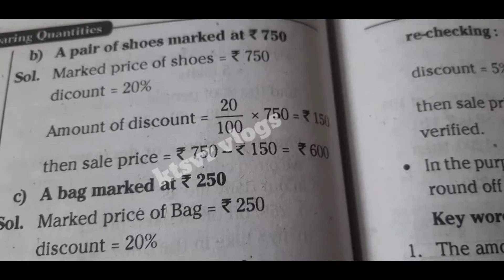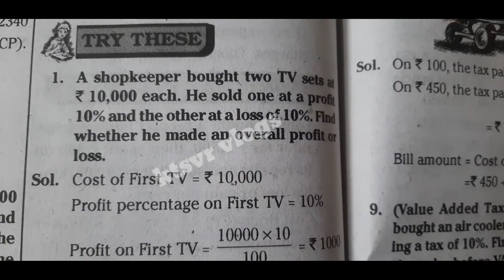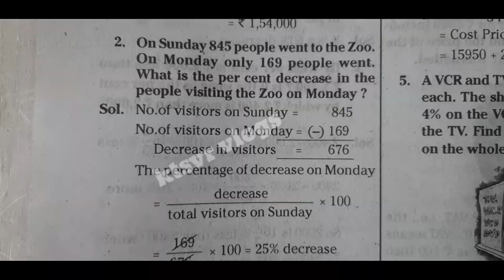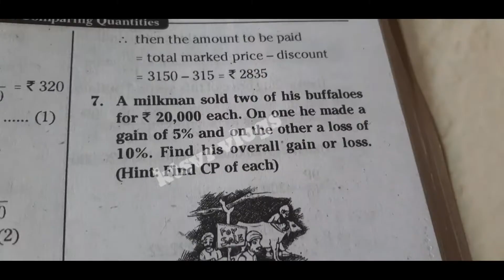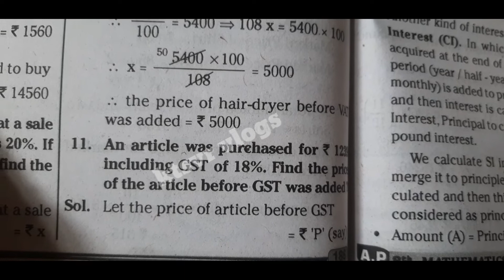8th Maths chapter 8 Comparing Quantities Try These and Exercise 8.2 sums with Answers